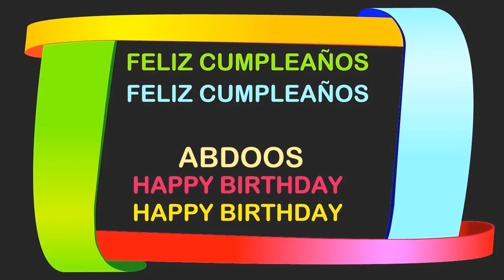Abdoos Birthday Postcards & Postales - Happy Birthday